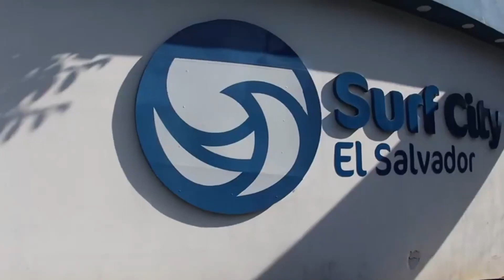SURF CITY LOT FOR SALE - CANARIAS - FLAT AND READY TO BUILD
Instagram.com/realtorcarlosventura
Twitter.com/vent2ra
Hola a todos mi nombre es Carlos Ventura Trabajo en bienes raices en los condados de San Bernardino y Riverside en el Sur de California.

ADVERTENCIA: No soy un contador público, abogado, seguro, contratista, prestamista o asesor financiero. El contenido de estos videos no debe interpretarse como impuestos, legal, seguros, construcción, ingeniería, salud y seguridad, electricidad, asesoramiento financiero u otros y puede estar desactualizado o ser inexacto; Es su responsabilidad verificar toda la información usted mismo. Este es un video de YouTube SOLO para fines de entretenimiento.- Carlos Ventura es un agente de bienes raíces con licencia que hace negocios como Carlos Ventura en California bajo DRE # 01206461. Este no es un anuncio de propiedad en venta. Cualquier mención de propiedades enumeradas o en venta o de otra manera no se interpretará como otra cosa que no sea una opinión solo con fines de entretenimiento.